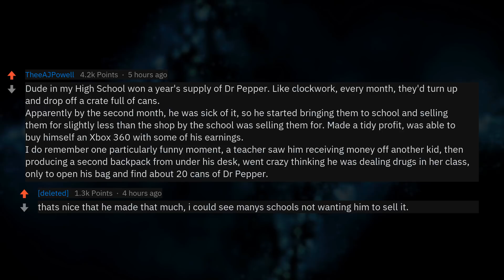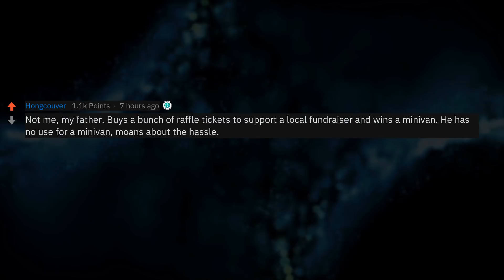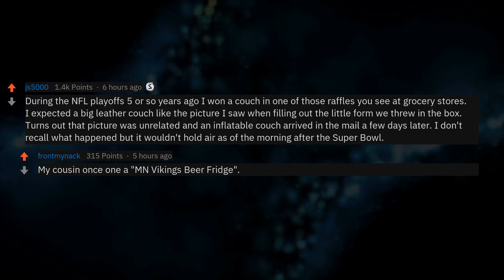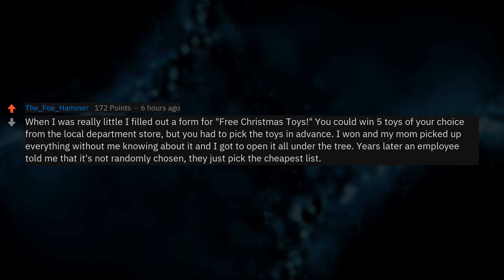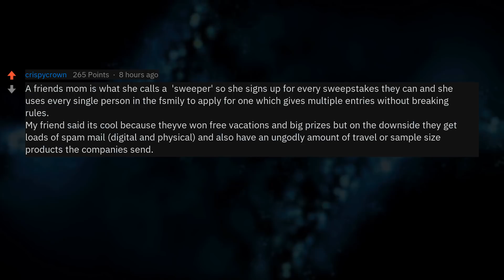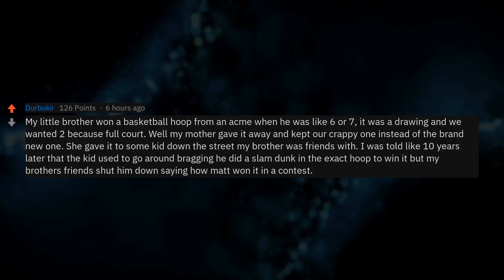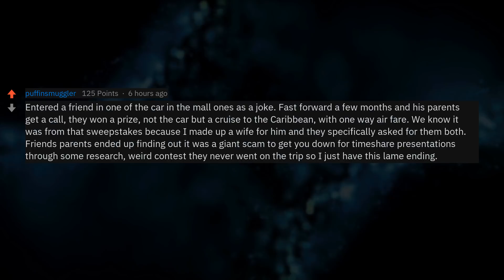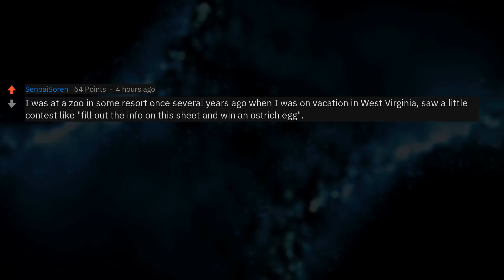What Unexpected Things Came From Winning A Lifetime Supply Of Something?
▶ Fresh AskReddit Stories: Reddit users who have won sweepstakes, the car you see sitting in the mall, or a lifetime supply of an item, what were some of the unexpected things that took place due to your winning?